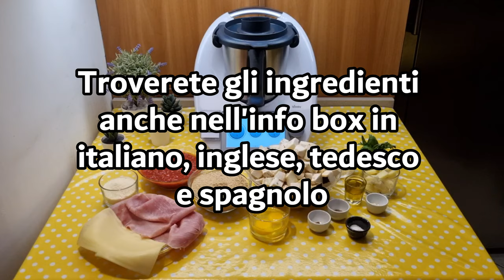Tortino di melanzane alla parmigiana per bimby TM6 TM5 TM31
Ingredienti:
800 g di melanzane tagliate a cubetti
250 g di pangrattato aromatizzato
100 g di parmigiano
50 g di pecorino
1 mazzetto di prezzemolo fresco
1 mazzetto di basilico
30 g di olio e.v.o.
1 spicchio d’aglio
2 uova

Ingredienti per condire:
400 g di salsa di pomodoro condita con olio sale e pepe
100 g di parmigiano grattugiato
100 g di prosciutto cotto tagliato a fette sottili
100 g di formaggio tagliato a fette sottili

English
ingredients
800 g of eggplants, cut into cubes
250 g of flavored breadcrumbs
100 g of Parmesan cheese
50 g of Pecorino cheese
1 bunch of fresh parsley
1 bunch of basil
30 g of extra virgin olive oil
1 clove of garlic
2 eggs
Salt, pepper, nutmeg to taste

Ingredients for dressing:
400 g of tomato sauce seasoned with oil, salt, and pepper
100 g of grated Parmesan cheese
100 g of thinly sliced cooked ham
100 g of thinly sliced cheese

Español
ingredientes
800 g de berenjenas cortadas en cubos
250 g de pan rallado aromatizado
100 g de queso Parmesano
50 g de queso Pecorino
1 ramito de perejil fresco
1 ramito de albahaca
30 g de aceite de oliva virgen extra
1 diente de ajo
2 huevos
Sal, pimienta, nuez moscada al gusto

Ingredientes para condimentar:
400 g de salsa de tomate condimentada con aceite, sal y pimienta
100 g de queso Parmesano rallado
100 g de jamón cocido cortado en lonchas finas
100 g de queso cortado en lonchas finas

Deutsch
zutaten
800 g Auberginen, in Würfel geschnitten
250 g aromatisierte Paniermehl
100 g Parmesan
50 g Pecorino
1 Bund frische Petersilie
1 Bund Basilikum
30 g natives Olivenöl extra
1 Knoblauchzehe
2 Eier
Salz, Pfeffer, Muskatnuss nach Geschmack

Zutaten für die Soße:
400 g Tomatensauce gewürzt mit Öl, Salz und Pfeffer
100 g geriebener Parmesan
100 g dünn geschnittener gekochter Schinken
100 g dünn geschnittener Käse